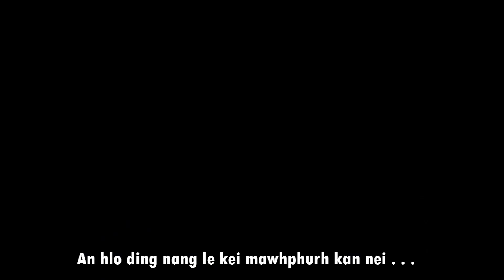Lai hla thar// Mai Țin te// A sunglawimi tuu thisen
Thangțhatnak hla thar(Official Music Video)
Hmundang ah upload sian a si lo